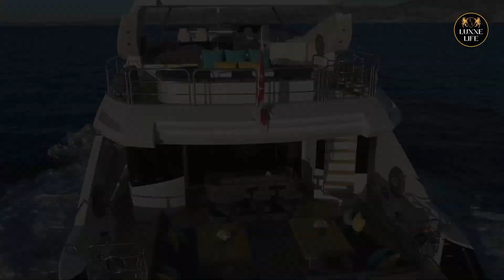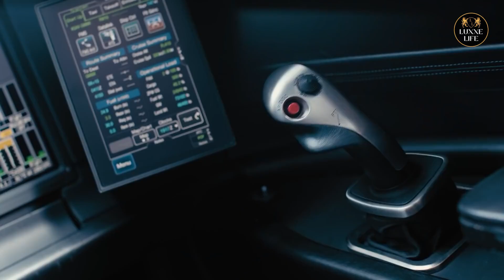Luxury Lifestyle Motivation Law of Attraction